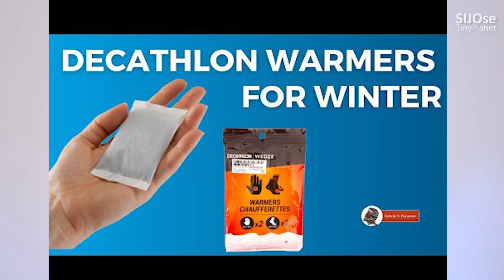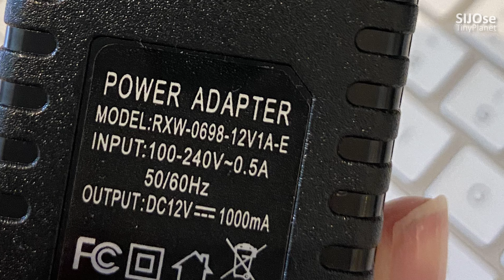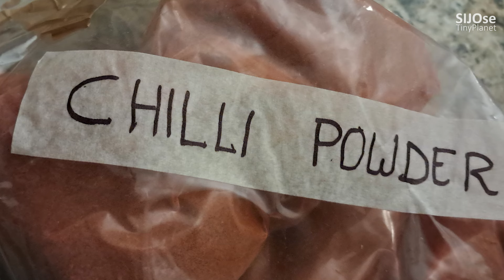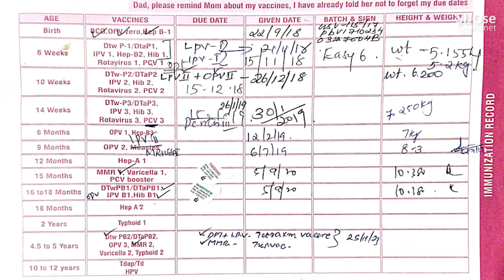അമേരിക്കയിൽ ജോലിക്കായി പോകുമ്പോൾ ലഗേജിൽ എന്തൊക്കെ കൊണ്ടുപോകാം ? Luggage Details | Do's and Don'ts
What all things we can carry as a luggage and handbag while travelling to America(USA)?

00:01 Intro
00:26 Luggage Details
02:38 Handbag
07:25 About Mobile phones
08:00 Electronics Items
Preethi Mixer Grinder
US Plug Adapter
10:35 Food Items
13:19 Medicines and Cosmetics
15:13 Utilities
Foldable Bucket
17:12 Dress
19:52 Tools
20:56 Utensils
22:11 Documents